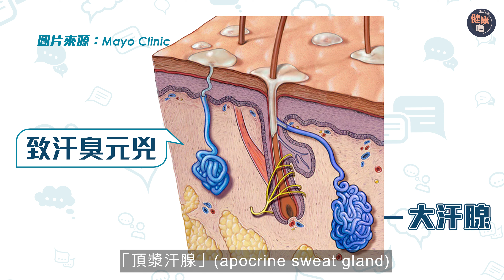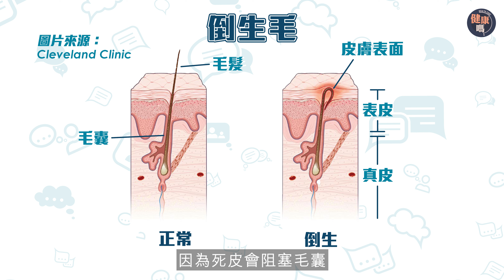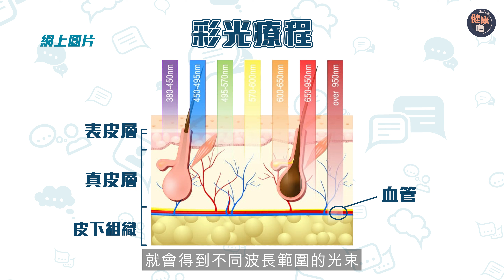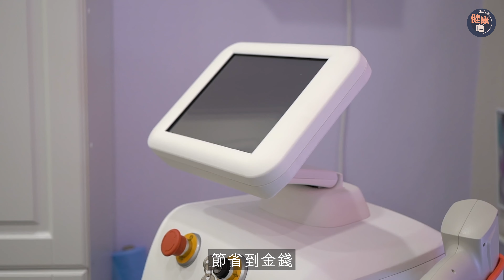身體特定部位毛多更易藏菌 恐生婦科病｜脫毛方法欠佳手尾長｜私密處脫毛為何重要？｜健康嗎@HealthCodeHK 【Chat醫D】脫毛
【Chat醫D】

ULIKE Air3 藍寶石冰點無痛脫毛儀產品資訊：
ULIKECODE
【專屬優惠Link】

更可享受買1送5（電動頸部按摩枕*1+蘆薈膠*1+刮刀*1+墨鏡*1+LED化妝鏡*1）
贈品價值800港元
*優惠及以上贈品只必需使用專屬link及code先至有㗎

2 年保修期
15日無理由退換貨
🚚香港本地發貨 2-3日
*配送範圍包括澳門、台灣

天氣長時間維持在30度以上，難抵盛夏高溫，不少女士都會選擇以短褲背心示人。女士要展現白滑肌膚，同時減少汗液積聚產生異味，首要是脫走惱人的毛髮。

脫毛方法五花八門，豐儉由人，妳我她多少都有過脫毛經歷，但也往往因為剃毛拔毛，而弄至遍體鱗傷。毛髮雖然能夠除去，但留下紅腫是常有之事，甚至令皮膚受更嚴重的傷害。究竟要怎麼脫毛，才能保護皮膚？

女性在受脫毛之苦之外，若碰上在不該長毛的地方長毛，像面毛、胸毛、背毛等，更預示著健康出問題，荷爾蒙可能出現失衡，甚至是婦科病徵兆，又應如何預防？

除去毛髮其實不只是為了好看，出於女性健康及衛生疑慮，想清爽不生病，更有脫去私密處毛髮的必要。

想得到不傷皮膚的專業脫毛服務，但又社恐怕尷尬，不想到美容院，現行有家用脫毛好物，用家足不出戶即可在家脫毛，而且自己儀器自己清潔，絕對能夠保持衛生。

假如你也有各種毛的煩惱，對毛髮帶來的不衛生及健康問題有疑慮，今集Chat醫D會大家拆解種種毛的疑惑！

🎉想知道更多健康資訊，並參與線下活動，快點加入我們的Whatsapp 社群啦💗